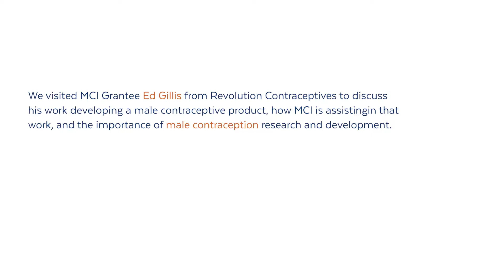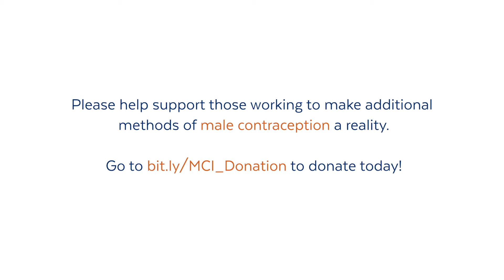MCI Grantee & Fellow Conversations: Ed Gillis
We visited MCI Grantee Ed Gillis from Revolution Contraceptitives to discuss his work developing a male contraceptive product, how MCI is assisting in that work, and the importance of male contraception research and development.

This video shares highlights from that conversation.